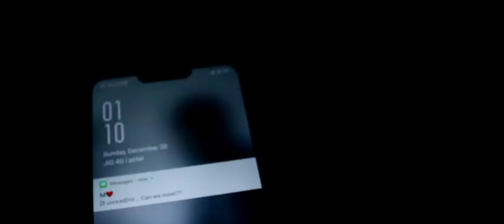Half A Heart | Official Video | Harsh Dev | Choreography | Guriqbal Billing | New Year Special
Half a heart | Harsh dev | 1d | Choreography |

Director: Guriqbal Billing
Asst. director: Harjashan Singh & Sukhraj Hundal
DOP: Guriqbal Billing & Sukhraj Hundal
Editor: Guriqbal Billing
Story: Harshdev

Song - One Direction - Half A Heart (Lyrics + Pictures) *HD*
 Special Thanks - Anisha Singla,Akhil Puri,Abhijeet Rana,Av